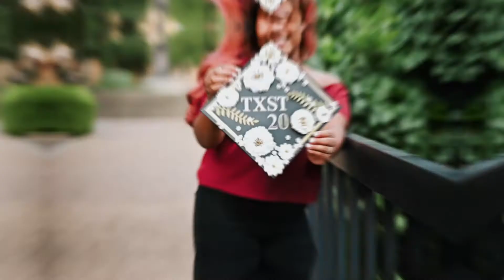Texas State 2020 Cinematic Graduation Video- Monique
Graduation video shot at Texas State University by @shotwithcrystal (Instagram)